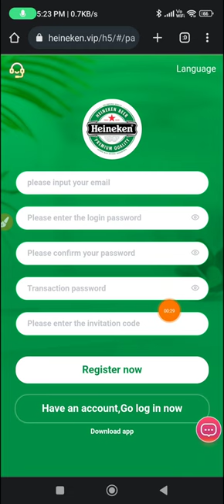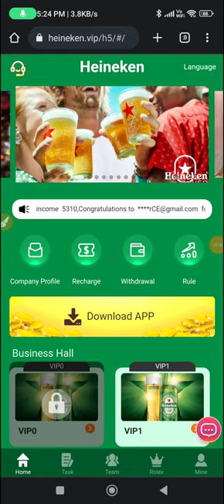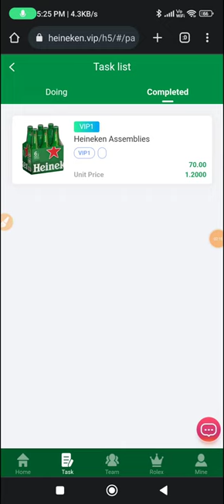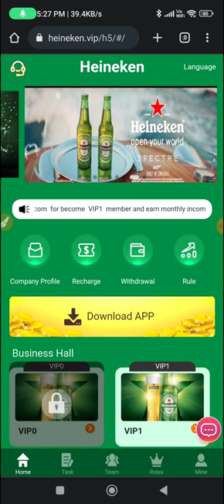💥USDT Earning Site |💰Get Free Crypto |💲Crypto Earning Apps | Earn Free USDT | USDT Investment Site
Best Earning App Topics Covered In This Video:-

free usdt Usdt
Earning sites earn
free usdt earn
free usdt daily
coin how to earn
free usdt
2023 make money online
site free usdt
free usdt free
usdt earn bot
tether usdt app free
usdt coin earn free
tether free usdt in trust wallet
free usdt mining site 2023
usd